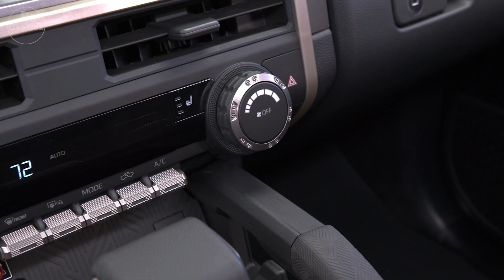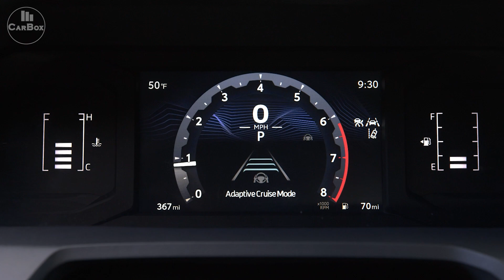New Toyota Tacoma SR 2024 2025 Design Details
Taking a look at the New Toyota Tacoma SR 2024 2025 Design Details footage. In this video you can see the exterior & interior details.